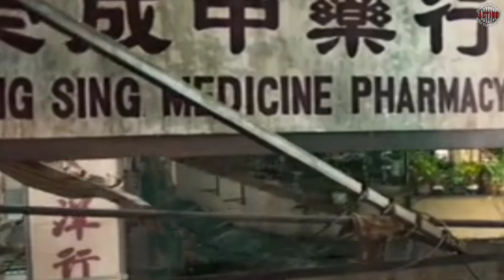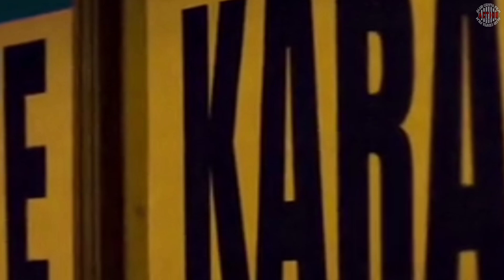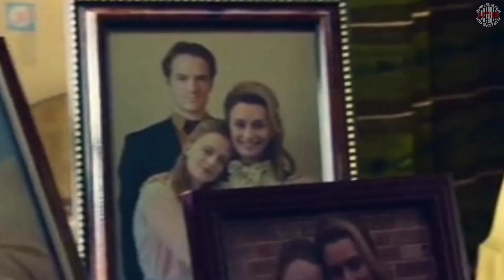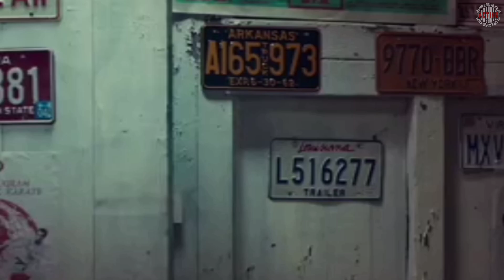JURUS MEMATIKAN PUKULAN SATU INCI | ALUR CERITA FILM ACTION TERBAIK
Bila mana ada request film action dari temen temen semua untuk mimin buatin alur cerita film action, alur cerita action, alur film action silahkan tulis di kolom komentar!

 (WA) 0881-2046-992